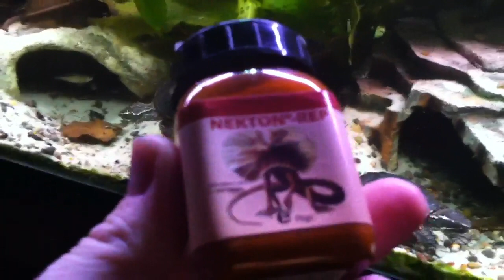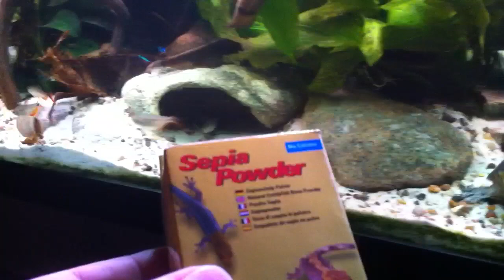Opdatering fra mit aquaterrarium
Jeg har fået lidt planter og ny hule.